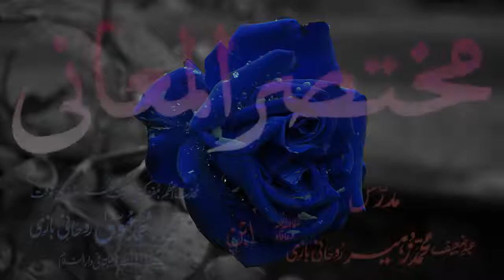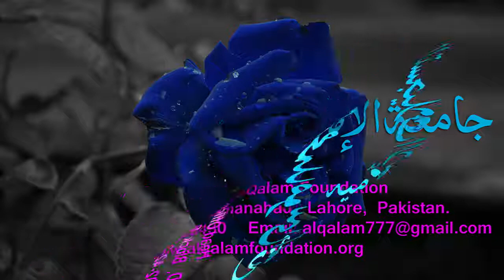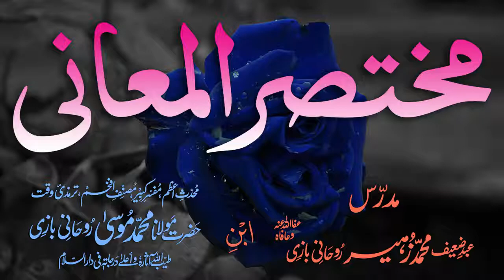Mukhtasar-ul-Ma'aani Dars - 158 - Page - 510 - Maulana Muhammad Zuhair Albazi - 03/08/2005